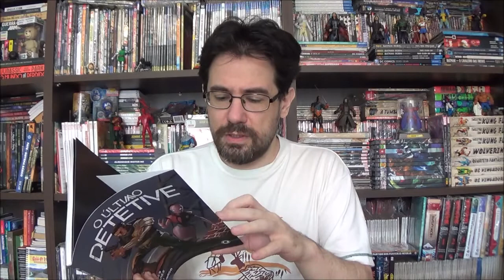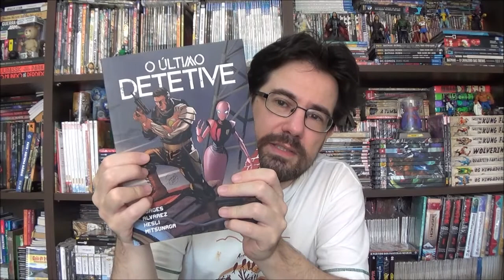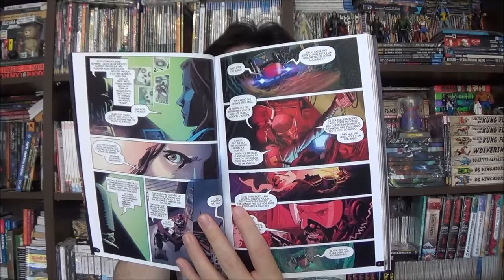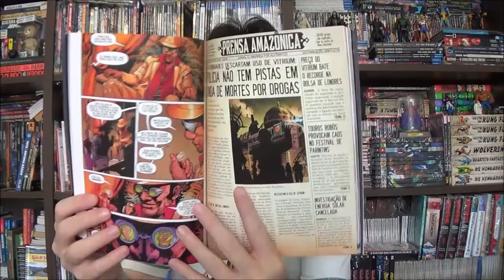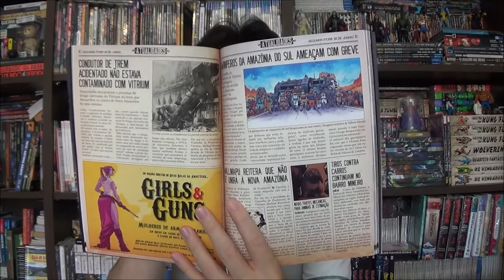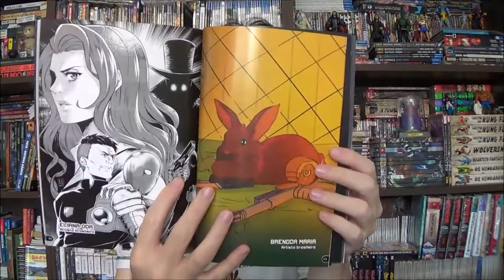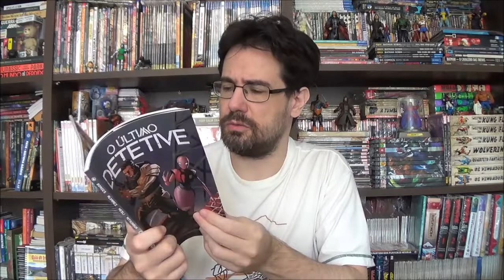Chapéu do Presto Especial - Último Detetive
Bem-vindos a mais um Chapéu do Presto Especial, no episódio de hoje vamos conhecer a hq chilena Último Detetive de Claudio Álvares, Geraldo Borges e Arthur Hesli lançado no finalzinho de 2021 pela Conrad.

Campinas - SP
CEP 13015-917